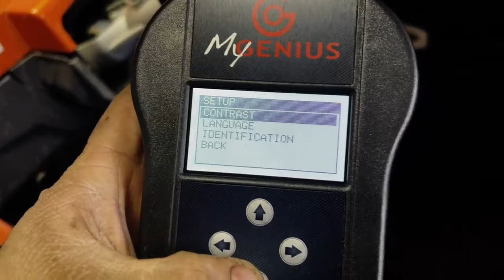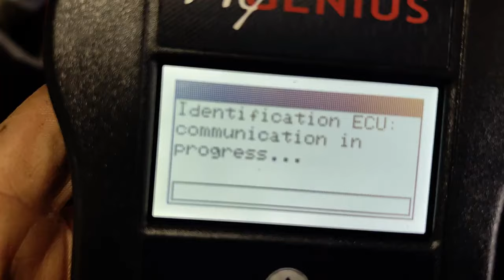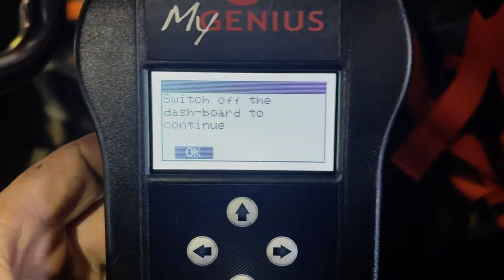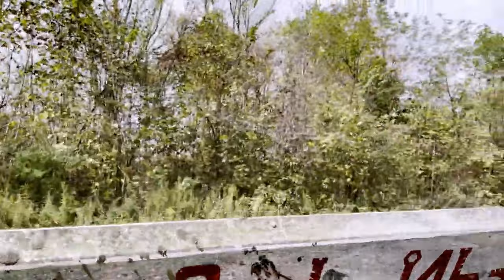Will Clutch kit and ECU Tune Void your CFMOTO Warranty Lets Find out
The most common question RedNeck gets is if the Clutch kits and ECU Tunes will void a CFMOTO Warranty. Today he FINALLY Speaks on it. He knows its been long awaited for. sit back and listen he tells it all. Red will explain why or why not you may or may not want a kit.

Thank you for all of your support we hope to keep bringing you more content and we hope to get better and better.
Here is how you can support us.